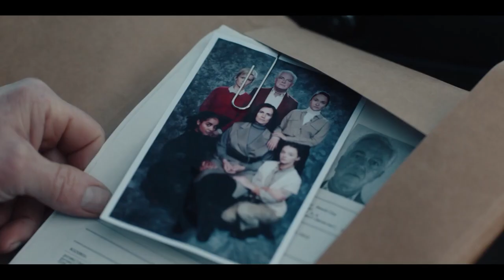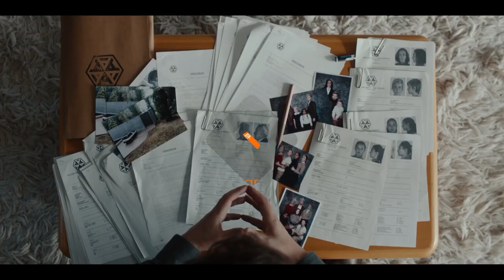Arcadia | TRAILER KRONCRV | NPO Start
De familie Hendriks kan dankzij hun hoge scores een goed en veilig leven leiden in Arcadia. Alles verandert als blijkt dat vader Pieter heeft gefraudeerd met de scores van hun dochters. Als straf wordt hij verbannen naar de buitenwereld, een plek waar bijna niemand het overleeft.

Stream Arcadia vanaf 19 maart op NPO Plus 📲

Zijn vrouw en vier dochters blijven achter en krijgen strafpunten voor zijn fraude. Met als gevolg dat al hun privileges komen te vervallen. Hoe houdt de familie zich staande in deze nieuwe samenleving die perfect zou moeten zijn, maar vol bedrog en verraad blijkt te zitten? Kiezen ze voor elkaar? Of ieder voor zichzelf? Deze ethische dilemma’s geven de kijker stof tot nadenken. Wat zou jij doen? En in wat voor wereld wil jij leven?

De bekende cast bestaat onder anderen uit Monic Hendrickx, Maarten Heijmans, Aus Greidanus, Melody Klaver, Ellie de Lange en de Vlaamse acteurs Gene Bervoets, Wim Opbrouck en Natali Broods. De regie is in handen van Tim Oliehoek (De Zaak Menten, Het geheime dagboek van Hendrik Groen, Stanley H.)

Arcadia is gemaakt door het Belgische productiehuis jonnydepony in coproductie met VRT, KRO-NCRV en Big Blue. Met ondersteuning van de Duitse publieke omroepen WDR en SWR. De opnames vonden plaats in Nederland, België, Duitsland en Frankrijk.